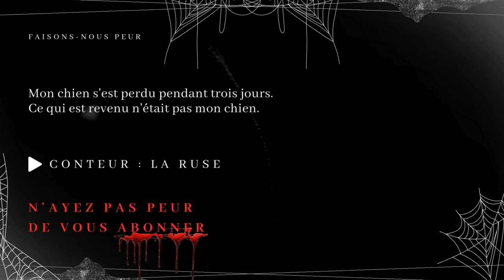Creepypasta FR - Mon chien s'est perdu pendant trois jours. Ce qui est revenu n'était pas mon chien.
😱 Faisons-Nous Peur 😨

« Mon chien s'est perdu pendant trois jours. Ce qui est revenu n'était pas mon chien. »